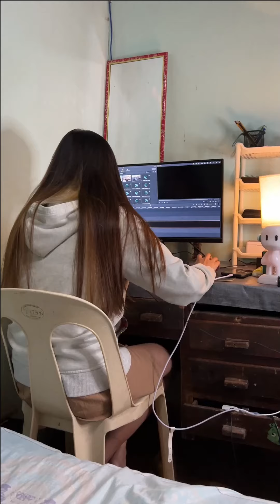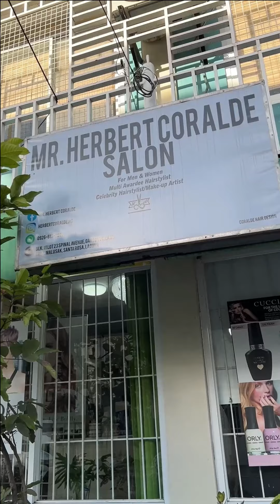Transformation ni @OBRLourdes sa Salon! Grabe Ganda niya!